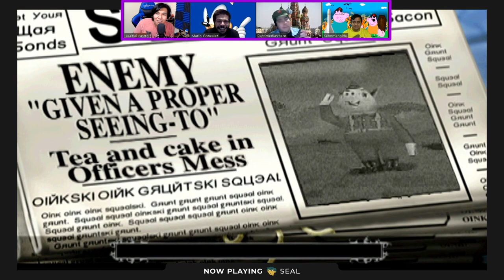La Guerra No Perdona a Ningún Cerdo | 02 | Hogs of War Story Mode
En este capítulo de Xenomenoide, regresamos a la infancia de Seal, mientras jugamos de nuevo Hogs of War, ahora el modo aventura, donde cada quien será un puerquito y su esperanza de sobrevivir estará en las manos de Sealtiel.

Seal: vinsel_castro
David: dc.alley
Mario: mariiokennedy
Javi: javierdernt

Xenomenoide

Xenomenoide